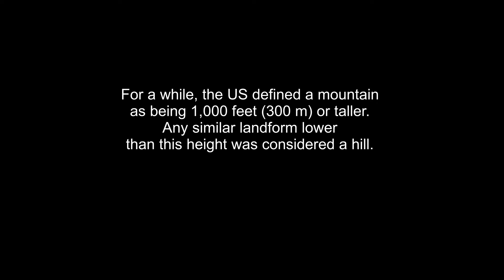#3 Mountains or Hills?